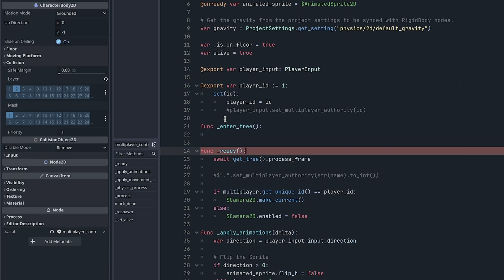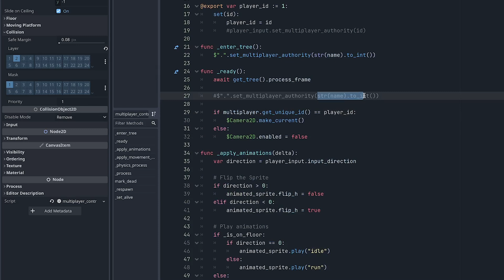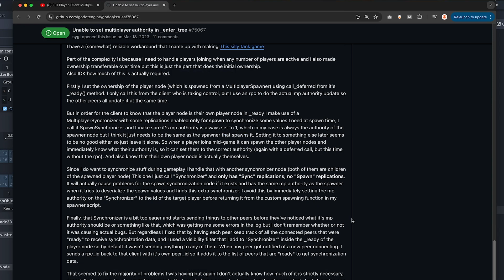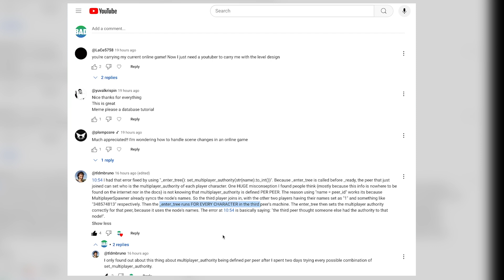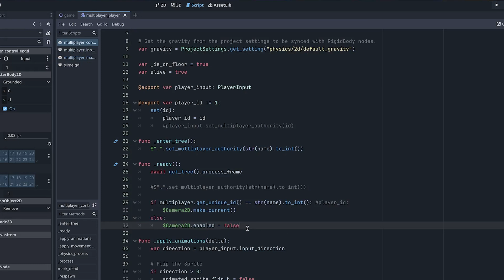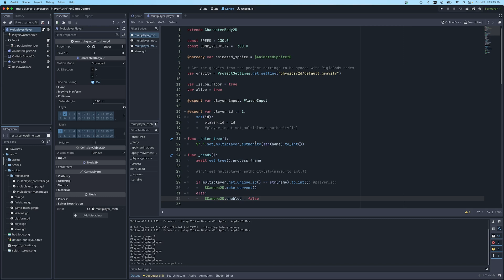FIXED! Full Player-Client Multiplayer Authority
This is a quick review of how to fix the issues seen in the last video. As suggested by a comment left under the video by @tldmbruno, we can use the _enter_tree function to set the authority on the peers. This, along with a quick fix on how we set our camera to the correct peer, should resolve the exceptions!